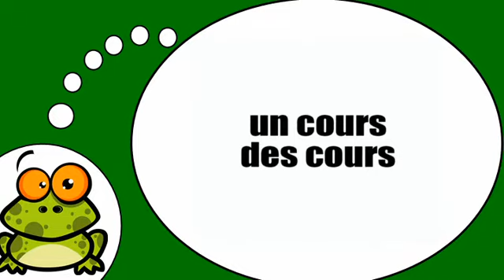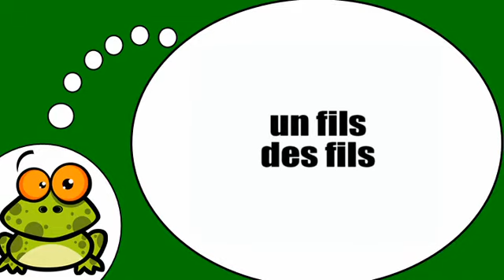Khanhom rean barang # Le pluriel = s = s